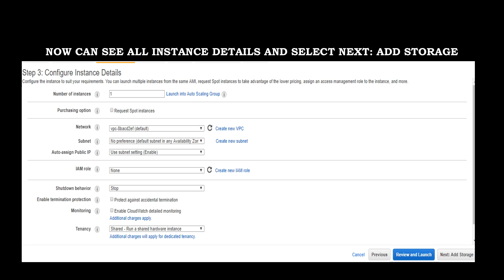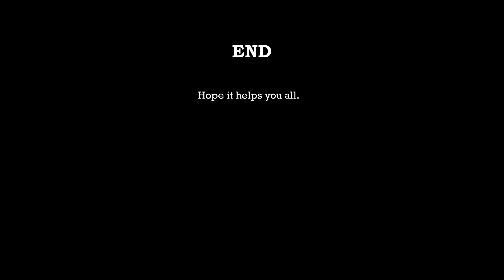create redhat linux instance in AWS and access it from windows putty client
create redhat linux instance in AWS and access it from windows putty client | 2017 | Cloud Computing with AWS -2017 | Introduction To Amazon Web Services | AWS Tutorial For Beginners